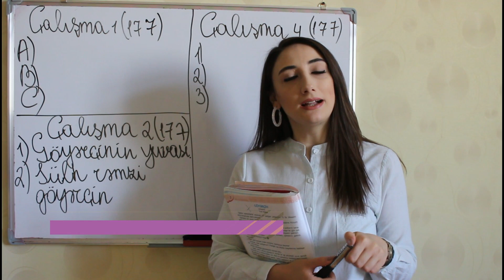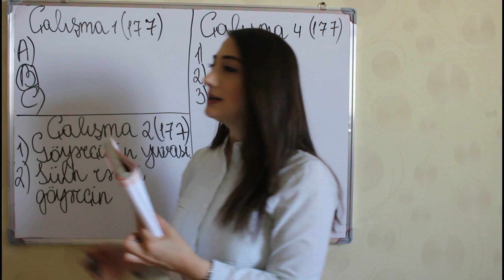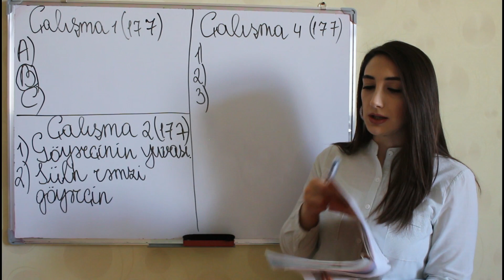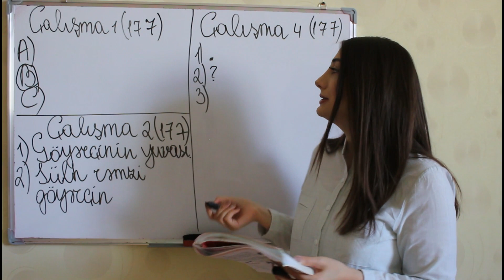Az.dili 2-ci sinif seh.176-177